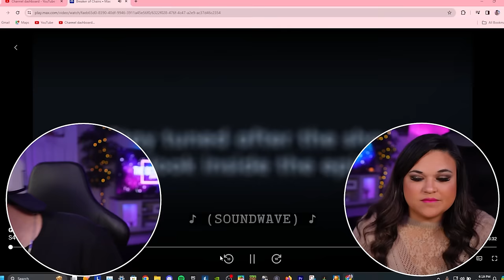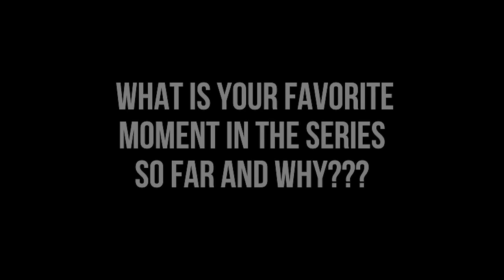We FINALLY Watched GAME OF THRONES [REACTION] [4 x 3] [4 x 4] FIRST TIME WATCHING!